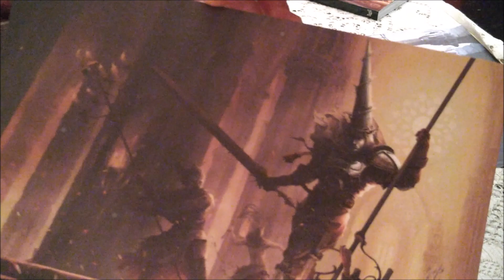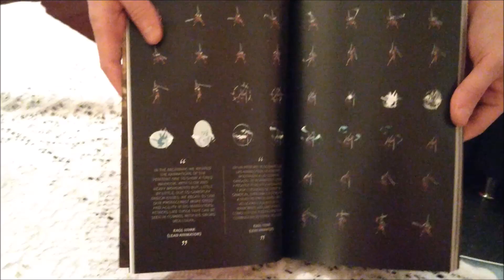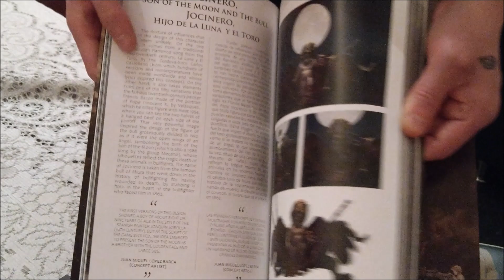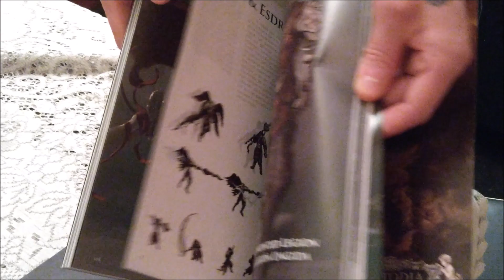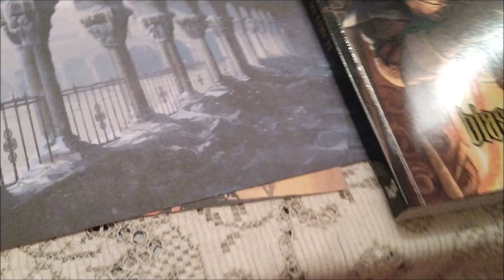Unboxing Blasphemous Edición Coleccionista PS4 (España)